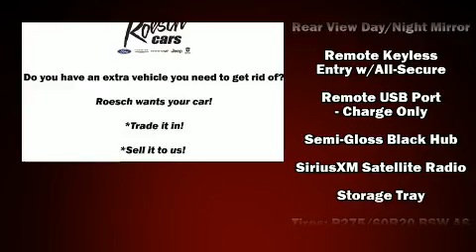2019 Ram 1500 Classic Tradesman in Elmhurst, IL 60126-1136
Larry Roesch Chrysler-Jeep-Dodge, LLC
200 W Grand Ave
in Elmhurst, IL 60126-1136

Take command of the road in the 2019 Ram 1500 Classic. This 4 door, 6 passenger truck still has fewer than 40,000 miles! It features an automatic transmission, 4-wheel drive, and a powerful 8 cylinder engine. Comfort and convenience were prioritized within, evidenced by amenities such as: a rear step bumper, an automatic dimming rear-view mirror, a front bench seat, air conditioning, power windows, a bedliner, and much more. Audio features include an AM/FM radio, and 6 speakers, providing excellent sound throughout the cabin. In the event of a rollover collision, side curtain airbags provide additional protection for outboard seated passengers. Come down to our dealership, where you can browse our entire inventory in person.